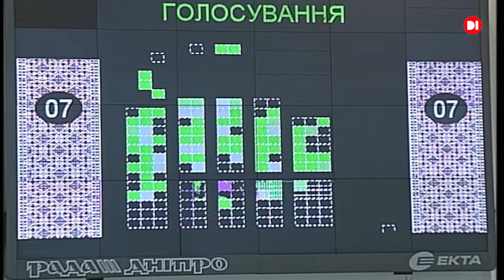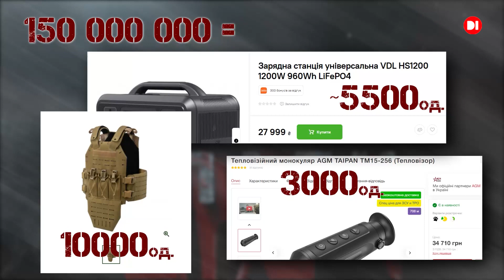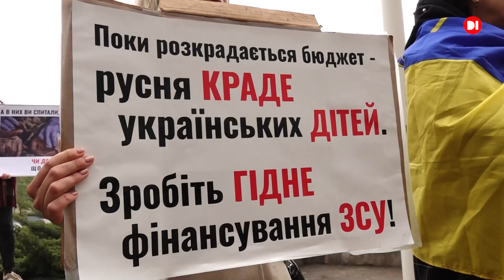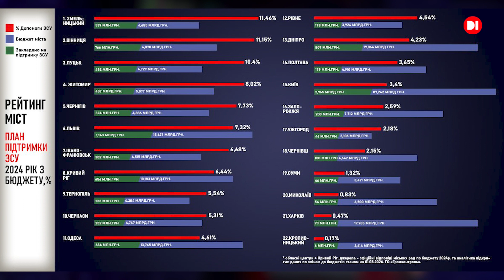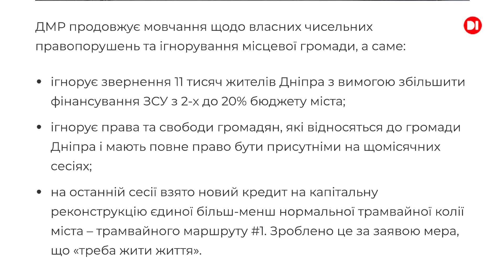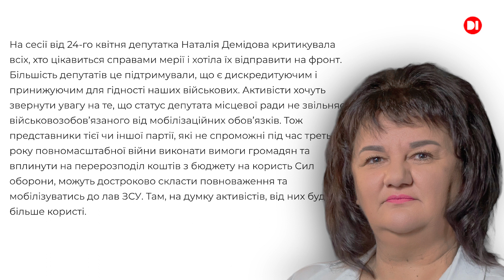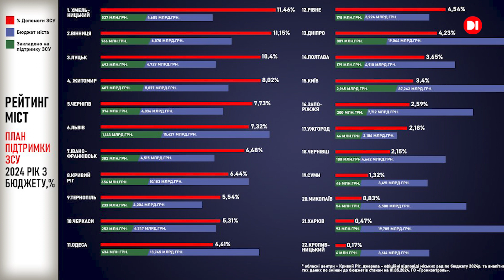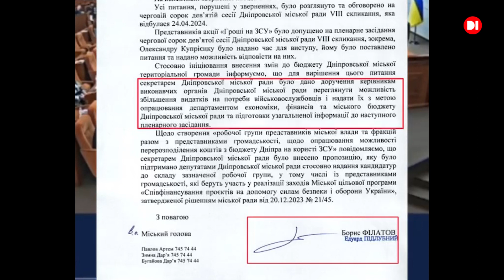Михайло Лисенко написав заяву про складання депутатського мандату.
Представник фракції "Пропозиція" Михайло Лисенко написав заяву про складання депутатського мандату. На найближчій сесії документ буде винесено на голосування. Якщо депутатський корпус підтримає відповідне рішення, після чергового пленарного засідання в Дніпропетровській обласній раді залишиться 117 депутатів.